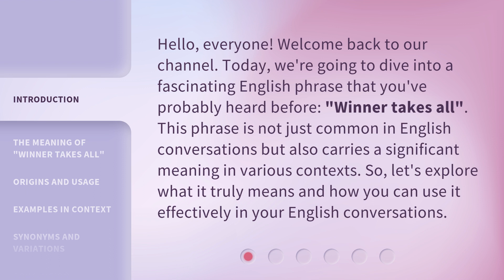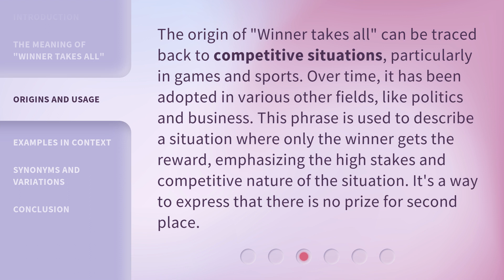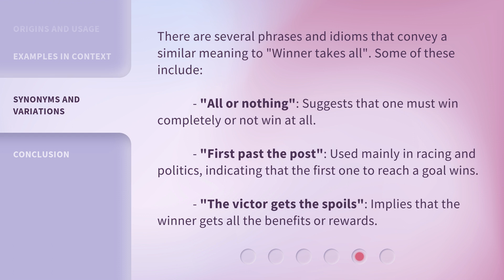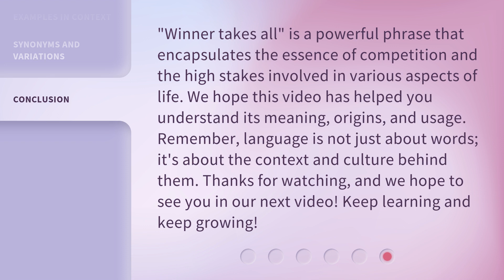"Winner Takes All": Understanding a Popular English Phrase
00:00 • Introduction - "Winner Takes All": Understanding a Popular English Phrase
00:36 • The Meaning of "Winner Takes All"
01:06 • Origins and Usage
01:37 • Examples in Context
02:18 • Synonyms and Variations